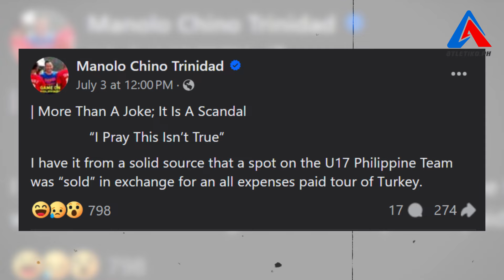HULING EXPOSE ni Chino Trinidad...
May nagbabanta sa buhay ni Chino Trinidad bago ito pumanaw dahil sa kanyang social media post kung saan nilantad niya ang isang kalakaran umano sa isang national team.